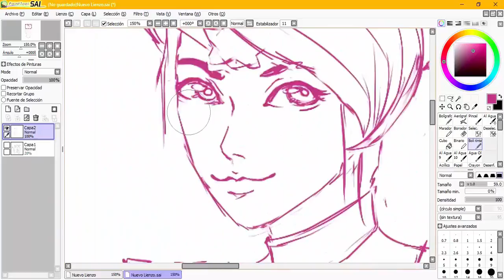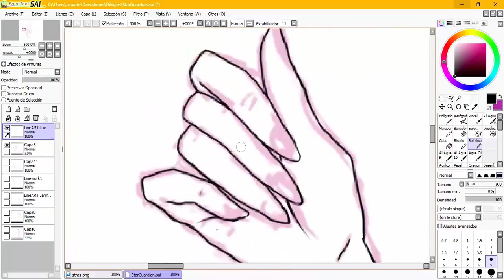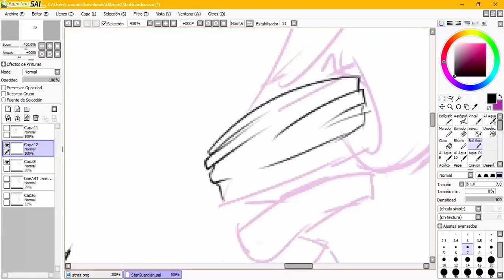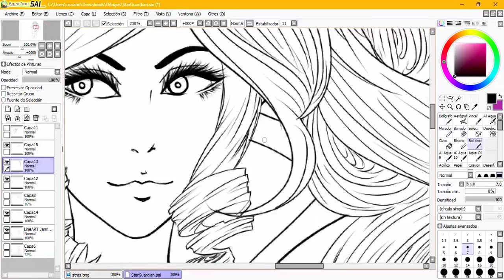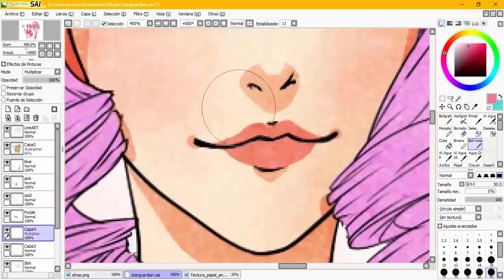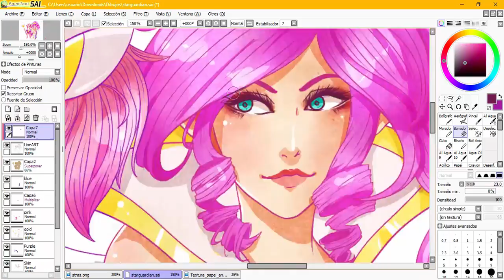Star Guardian Lux and Janna SpeedPaint